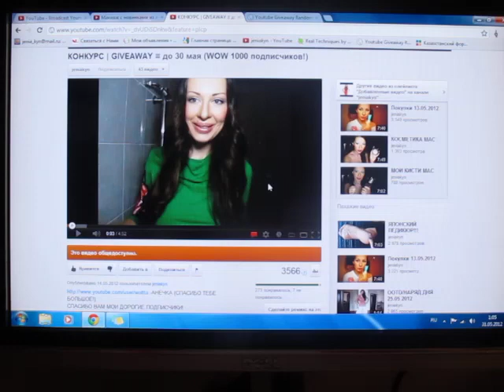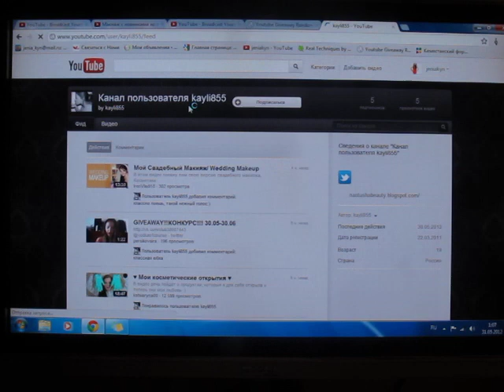КОНКУРС! (ЗАКРЫТ) GIVEAWAY! (CLOSED)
Поздравляю победительницу! Всем спасибо за участие!!! Новый конкурс не за горами!!!)))